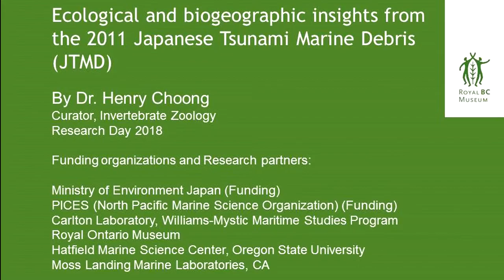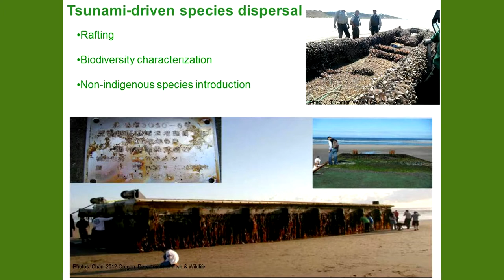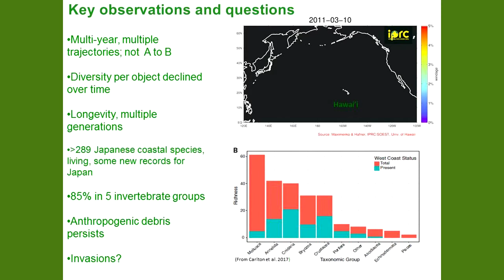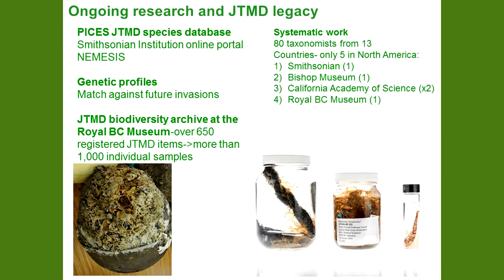Dr. Henry Choong - Japanese Tsunami Marine Debris Collection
Royal BC Museum researcher Dr. Henry Choong discusses Japanese tsunami marine debris collection at the annual Research Day event on March 15, 2018.